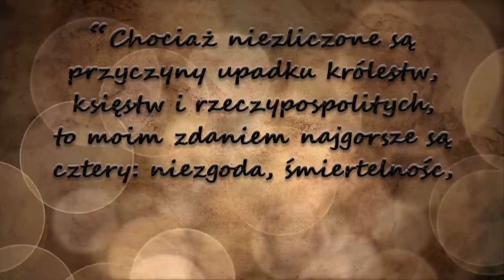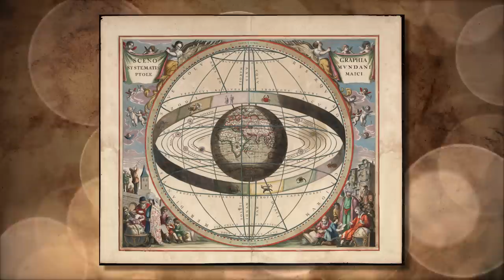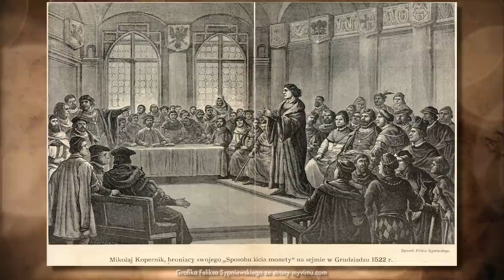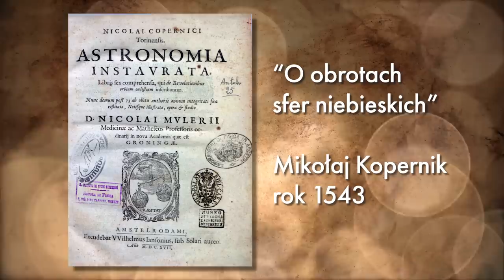Kopernik: wygląd, błędy i toksyczna relacja rodzinna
Był lekarzem, prawnikiem i managerem. A obserwacja Kosmosu? No cóż zajmował się nią po godzinach. Można powiedzieć, że tak jak niektórzy z Was kupują teleskop i latem obserwują niebo, takim właśnie obserwatorem amatorem był Mikołaj Kopernik. Znany jest z tego, że ruszył Ziemię a zatrzymał Słońce. Miał rację, ale bardziej jako filozof niż matematyk. Miał rację, ale trochę się mylił. Kopernik się mylił? Zostańcie do końca a wszystko się wyjaśni.

00:00 Wstęp
00:57 Dlaczego film o Koperniku
1:40 Kopernik nie był księdzem
02:31 Ptolemeusz
03:09 Galileusz
04:26 Wujek biskup
05:16 Krzyżacy
06:57 Błędy Kopernika
08:50 Jak wyglądał?
09:06 Rok Kopernika